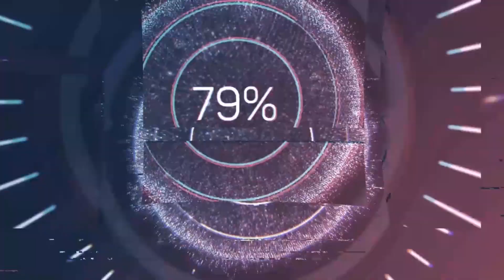GHOST RECON BREAKPOINT sniper desestabilizando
disparos y distancias bien largas